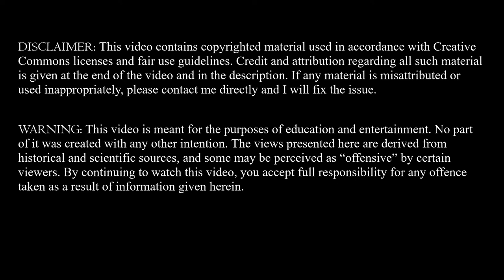Swole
Salutations! This is an extract from Memorabilia by Xenophon, the only writer besides Plato by whom the teachings of Socrates are preserved.

Music Stolen From:
Owlboy OST - Mesos
Jojo's Bizarre Adventure - Awaken